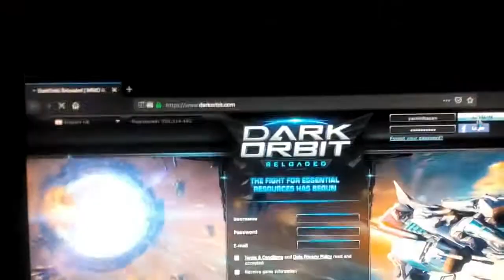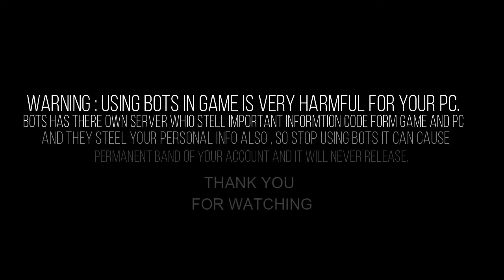How to change SERVER in Darkorbit NEW!all servers{2019}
DARKORBIT

 CLANS SERVER:US1

 CLAN NAME: DareDark HEROES
 CLAN TAG:. ~DDH .
 CLAN DISCRIPTION:WELCOME!! THIS IS DareDark HEROES ... THIS IS A FRIENDLY CLAN FOR FRIENDS BUT DEADLY FOR ENEMY!!!